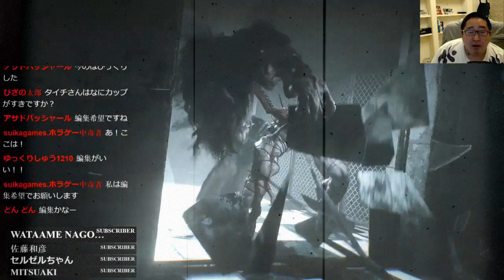【ホラー】こんな食卓はいやだ「CHAPTER２」 サイコブレイク２実況 ＃５ 【psycho break２】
【🎁欲しい物リスト】活動支援お願いします！

メンバー登録とは主に生放送でその効果を発揮するもので、一般の視聴者さんとの差別化を計れますし何よりも特典というものがあります。メンバー登録には３つのプランがあります。特典の内容や月額の料金がそれぞれ異なりまして特典の内容については下のリンクから確認してください。
・ライトユーザー月額１９０円
・ミドルユーザー月額４９０円

🎮【メンバー登録について】※分からない人はここを見て下さい。支援お待ちしてます！

〒153-0042
株式会社Kiii 　肥満星人タイチ宛